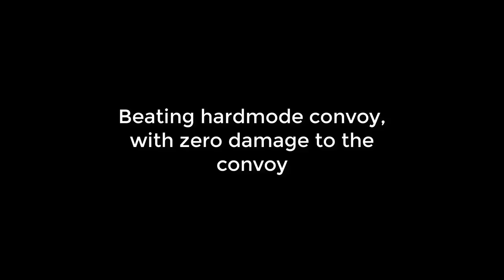Raid Convoy Carrier - Crossout Build Highlight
Fun fact: First time we tried this, we missed a checkpoint and got to the end and found out. After releasing the convoy it proceeded to drive back again... lmao.

ShameimaruAYA and TheHyperVyper